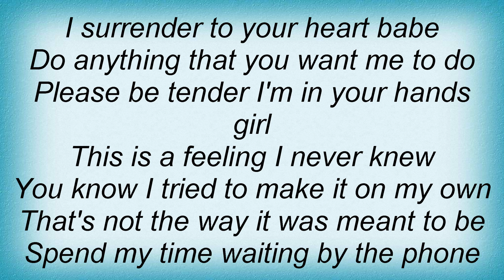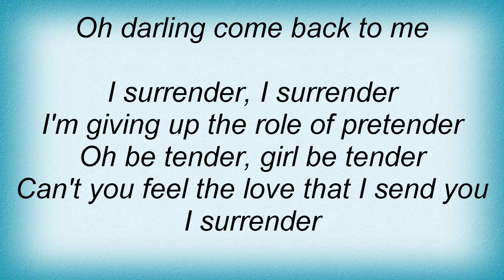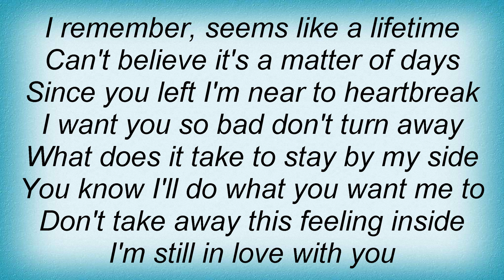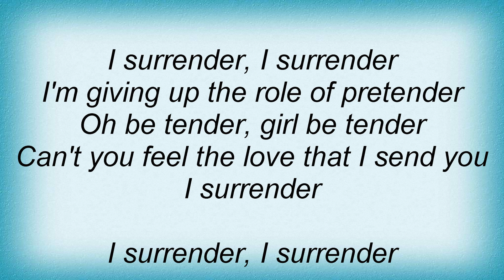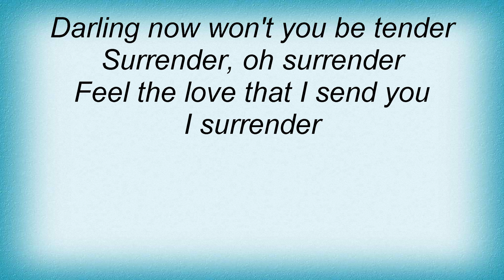Stratovarius - I Surrender [live] Lyrics